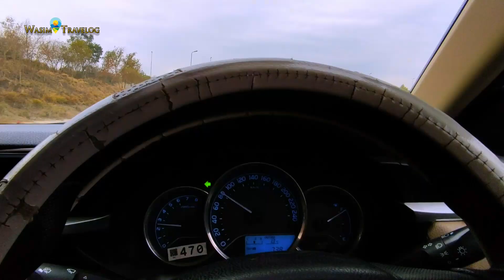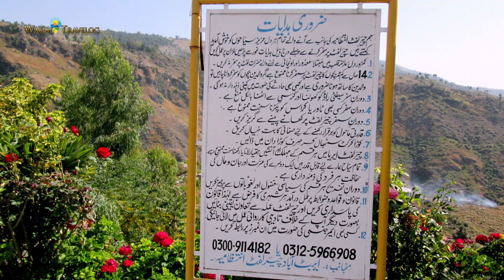Abbottabad | Shimla Hill | Illyasi Masjid | Chairlift | Thandyani | Harnoi || Wasim Travelog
this video is a guide to Abbottabad tourist spots & picnic points.
shimla hill, illyasi masjid , thandyani, chairlift, harnoi river picnic point amusement park.

Travel for adventure, history & food.
searching for unseen & unexplored places
Follow on Instagram, Tiktok & Snack @WasimTravelog